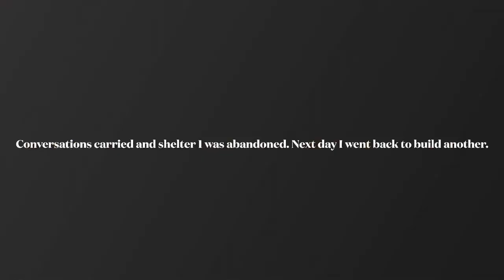Shelter from the Storm part 3 THE SHELTER BUILD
In this part of our adventure we discuss shelter building, thoughts on skills and knowledges that aren’t so common and whether or not Joe, Dave or I are turtles.